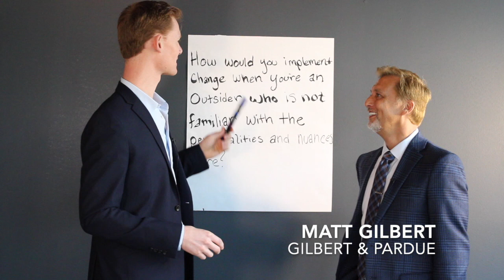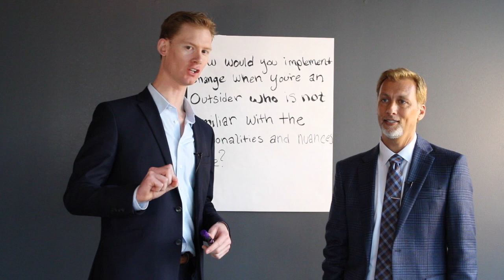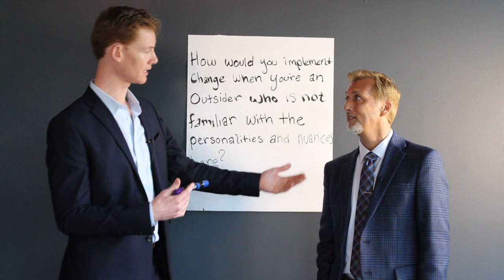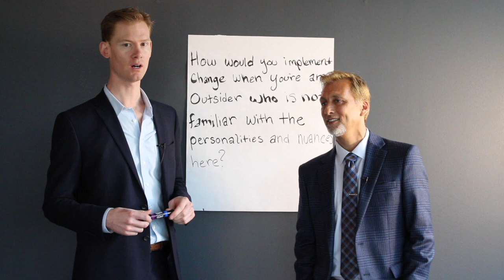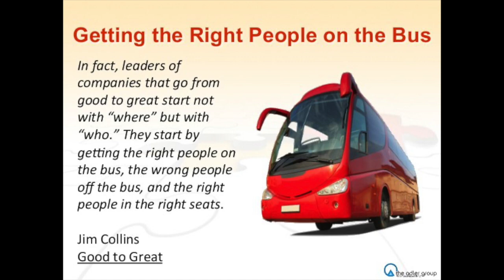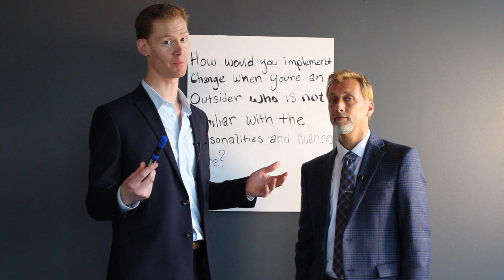MEDICAL BILLING | NEW HIRE INTERVIEW QUESTION 4 OF 6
How would you implement change when you're an outsider who is not familiar with the nuances here?